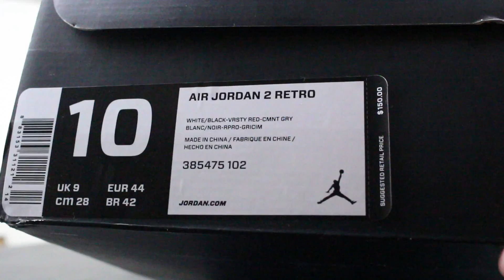Air Jordan Retro 2 Varsity Red